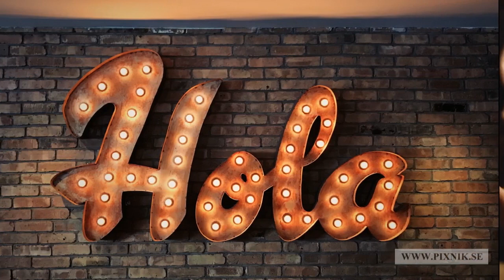Ellert Nordmark - Spanish tango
Ellert Nordmark
Från CD:n Blue Blue Day 2014

Videoredigering:

Pixnik Foto & Film